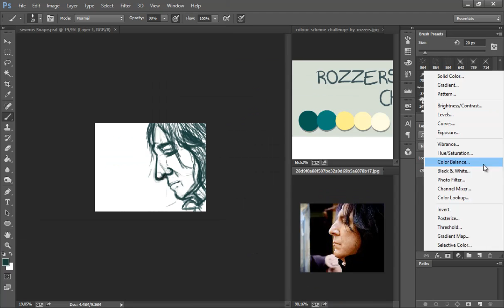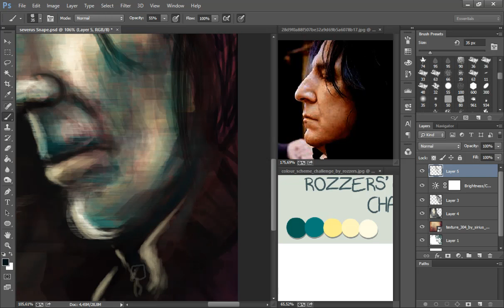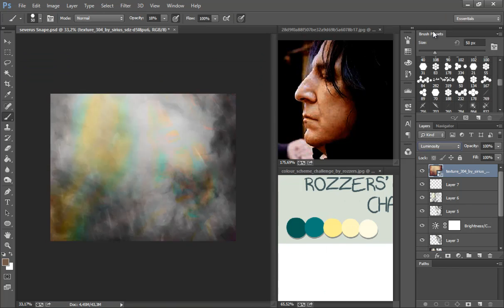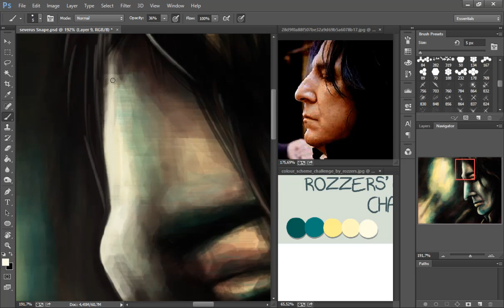Speed Painting Alan Rickman As Severus Snape.